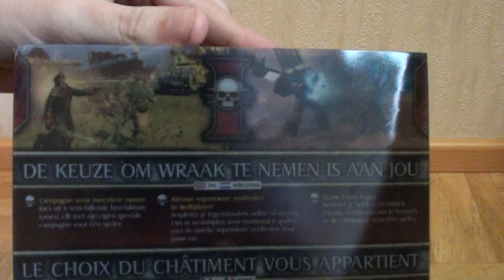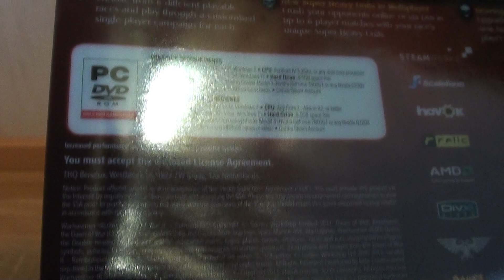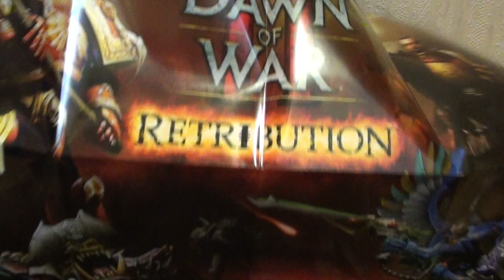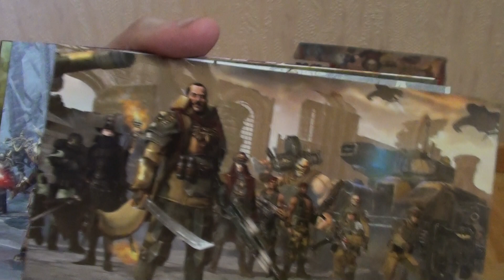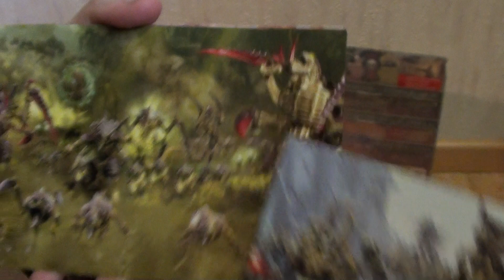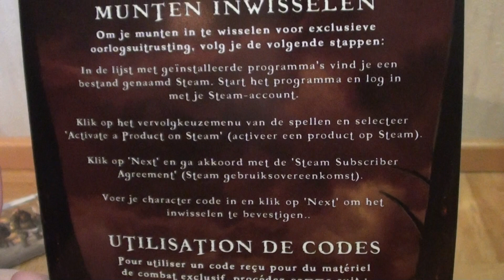Warhammer 40,000 Dawn of War II Retribution Collector's Edition unboxing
My 15th unboxing video in which I show you the content of Warhammer 40,000 Dawn of War II Retribution Collector's Edition. I forgot to buy this on release day so it's little late.